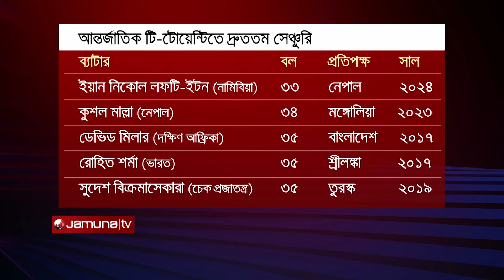টি-টোয়েন্টিতে দ্রুততম সেঞ্চুরির রেকর্ড গড়েছেন নামিবিয়ার নিকোল লফটি-ইটন | T20 | Jamuna Sports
আন্তর্জাতিক টি-টোয়েন্টিতে দ্রুততম সেঞ্চুরির রেকর্ড গড়েছেন নামিবিয়ার নিকোল লফটি-ইটন। নেপালের বিপক্ষে পাঁচ নম্বরে ব্যাট করতে নেমে ৩৩ বলে সেঞ্চুরি হাঁকান এই বাঁহাতি ব্যাটার। এর আগে ৩৪ বলে সেঞ্চুরি হাঁকিয়ে রেকর্ড নিজের দখলে রেখেছিলেন নেপালের কুশল মাল্লা। তালিকায় আছে ডেভিড মিলার ও রোহিত শর্মার নামও।

Address:
Bangladesh